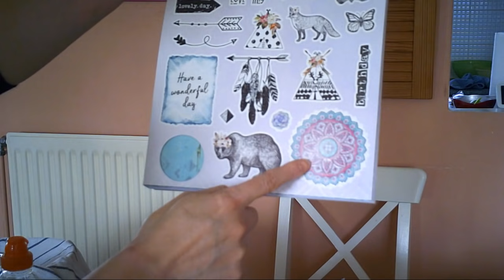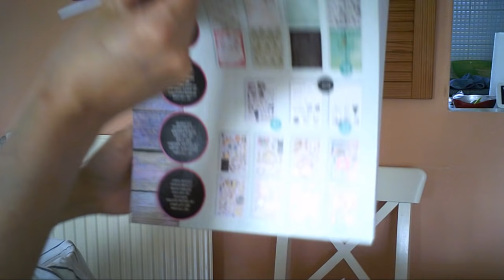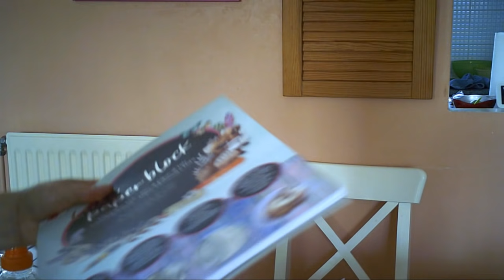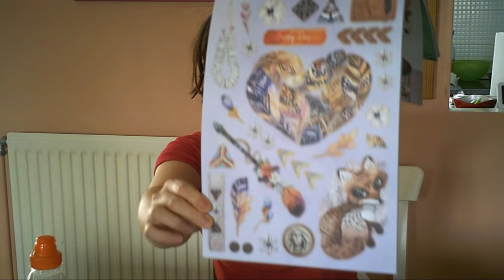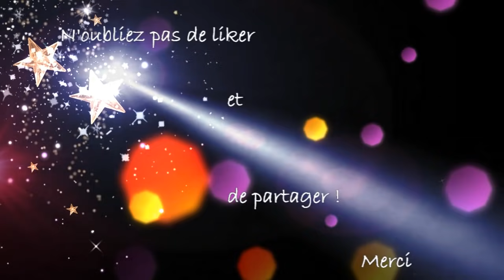ASMR voix normale à douce FR - loisirs créatifs avec moi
N’oubliez pas de liker et de partager si vous avez aimé !

- Tingles : Lauver Créations et ASMR

Vous pouvez soutenir ma chaîne sur :
- Tingles
Je continuerai les vidéos même sans dons bien sur !!!

Bonjours à tous et toutes,

Une looongue vidéo bricolage loisirs créatifs pour le cadeau d’une petite fille et du bla-bla.
Je n’ai pas publié deux vidéos filmées car j’avais mauvaise mine ou ma voix était atroce à cause de ma santé respiratoire précaire ces dernières semaines

Soyez patients, je reviendrai !

Bonne relaxation à vous !

BIZZZZ

LauVer